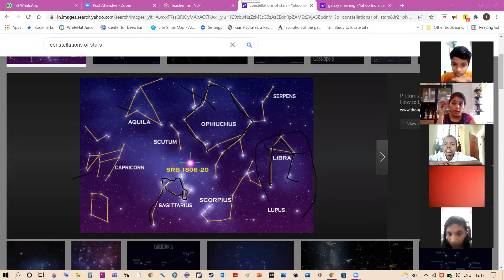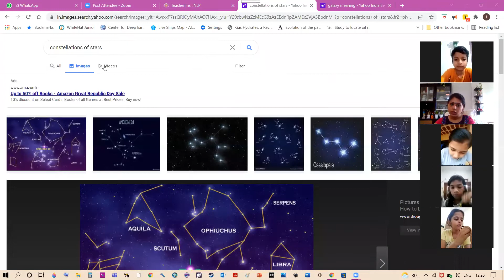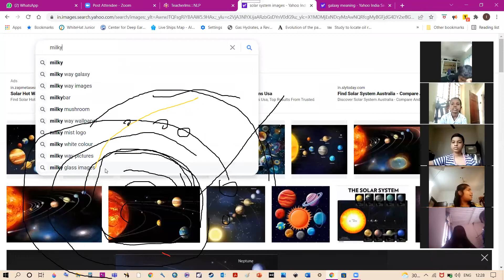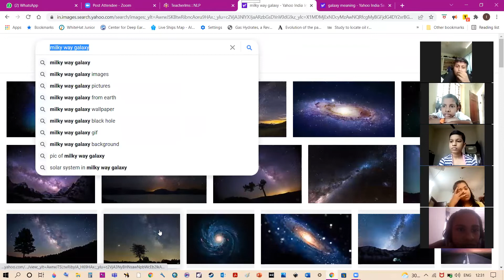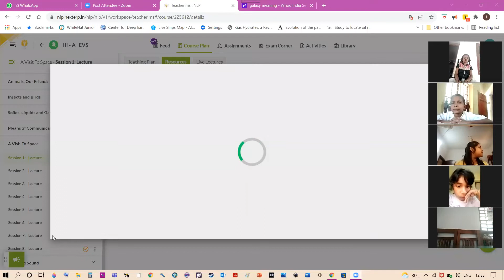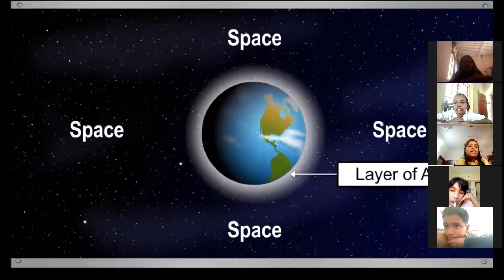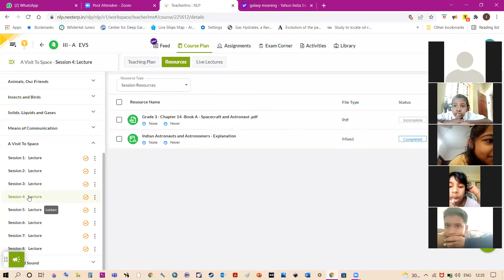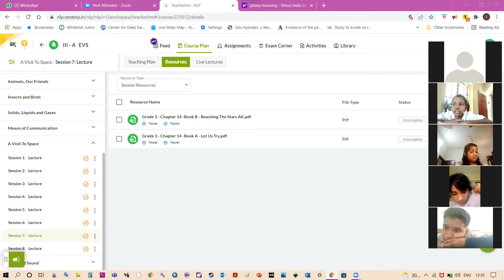Class 3 EVS FEB 10